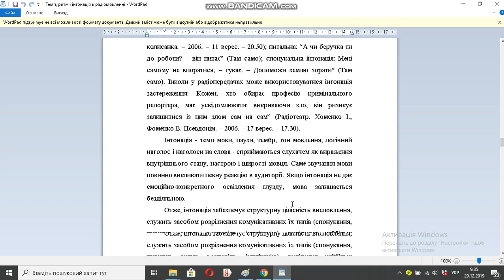Темп, ритм і інтонація в радіомовленні